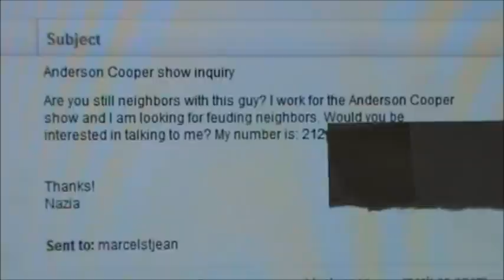scrapping fun, Anderson Cooper?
not enough scrap to retire yet